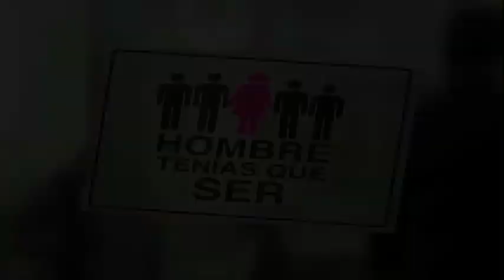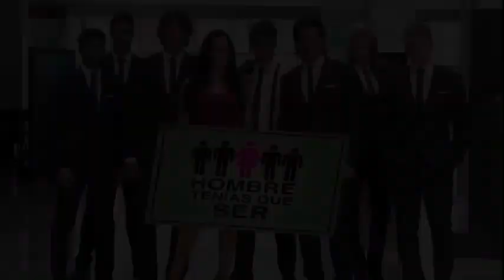Carlos Rivera - Solo Tú (HombreTeniasQueSer)(VideoMusic)